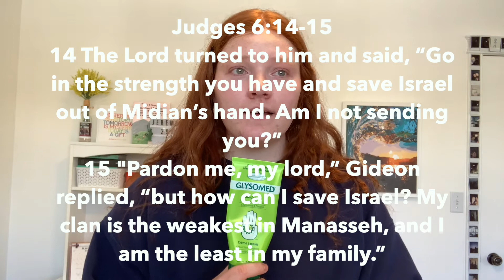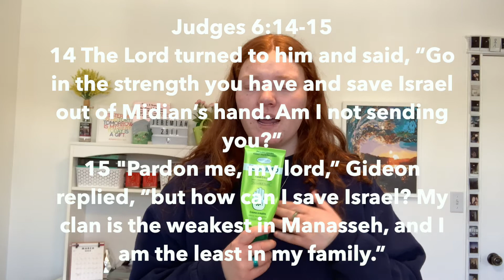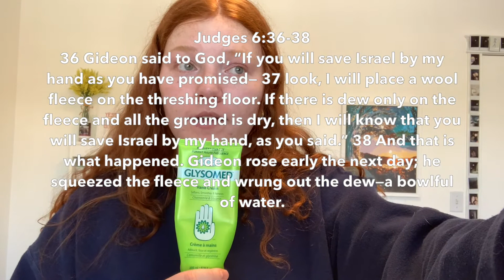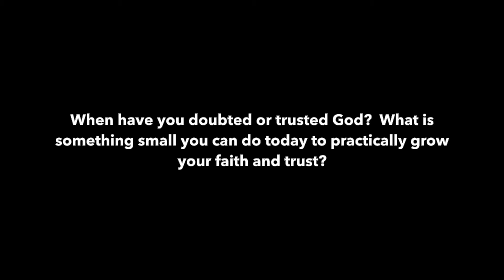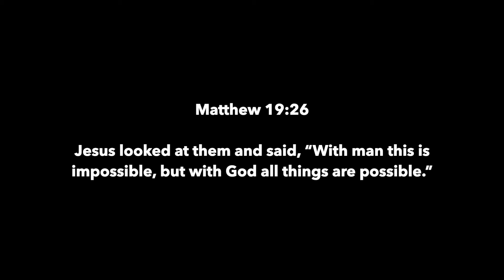what do YOU fear???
I hope you guys enjoy this little sermon that God put on my heart. Here's a quick recap:

Facing Your Fears
1. Fleeing your Fears
- We need to run away from the lies we have accepted about ourselves and then run towards the way God defines us
- Replace those labels with scripture

2. Fixing your Fears
- God wants to use our inability to show his ability
- Overcoming your fears is not about you, it is about God working through you

3. Fighting your Fears
- God will meet you in the valleys, he will walk besides you, and you can do it
- We need to be obedient!==your calling isn't something you work towards, it’s something you walk daily in

You guys mean SOOOOO much to me for supporting me. You are LOVED!!!
May you ALL have a BLESSED day :)